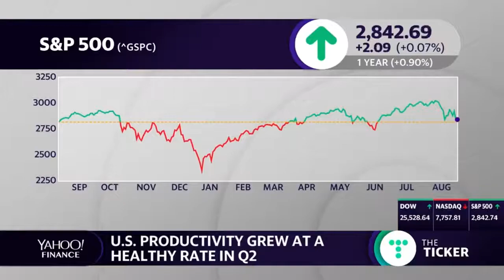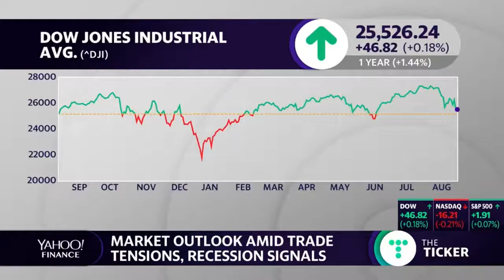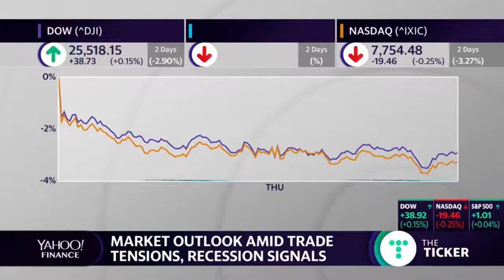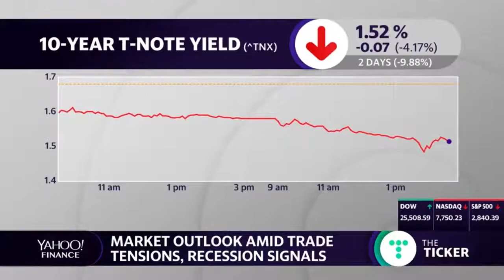David L. Bahnsen on Yahoo's "The Ticker" - U.S. Productivity, Trade Tensions, Recession Signals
David Bahnsen appeared on Yahoo's show, The Ticker. David and Akiko discuss how the trade way is effecting U.S. business and government productivity. Additionally, they discuss the unemployment rate and business investment. And ultimately, does a recession loom over the future?